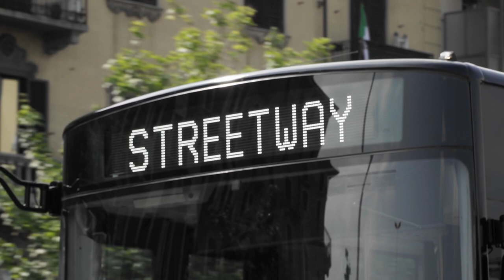IVECO BUS STREETWAY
The STREETWAY extends the IVECO BUS offering for city transport with an efficient bus optimized for urban mobility.

This new low-floor city bus offers a choice of two lengths, 12 metres and 18.75 metres, and a wide variety of configurations to match different urban transport needs. It is powered by the highly fuel-efficient FPT Industrial engines, available in Diesel and Natural Gas versions, that deliver a clean, cost-effective performance.